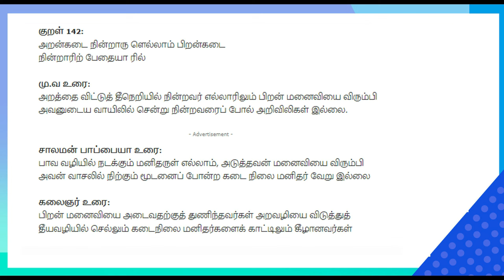பிள்ளைகளை அடக்க நினைக்காதீர்கள் | Vijay Tv Erode Mahesh Comedy Galatta